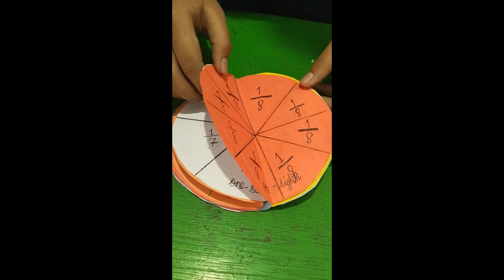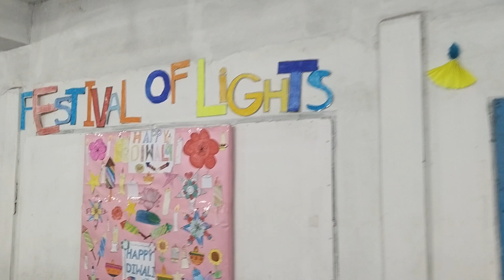The making of "Fraction Album" || Math Activity, 2024